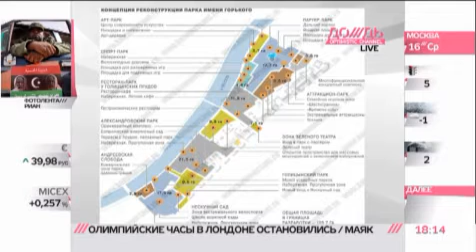Сергей Капков возглавил парк им. Горького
Генеральным директором парка им. Горького в Москве стал депутат Государственной думы Сергей Капков. Выясняем, что ждет парк в будущем.